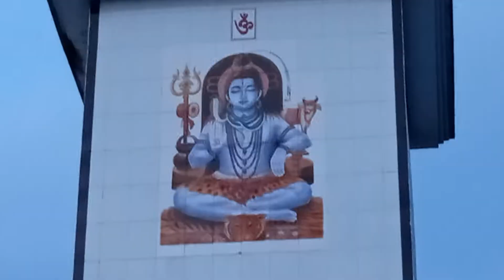Rathajatra, Sariatpur, Bangladesh🇧🇩.